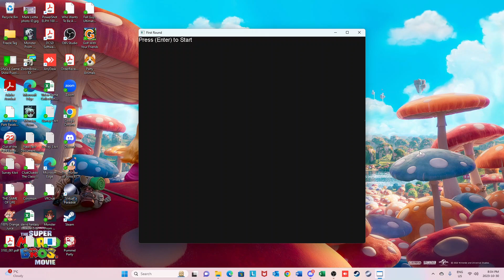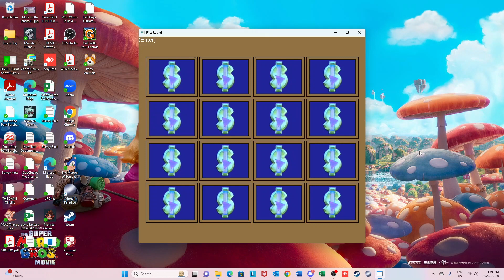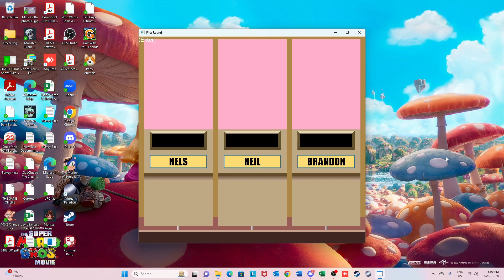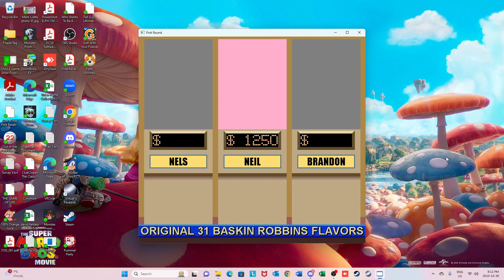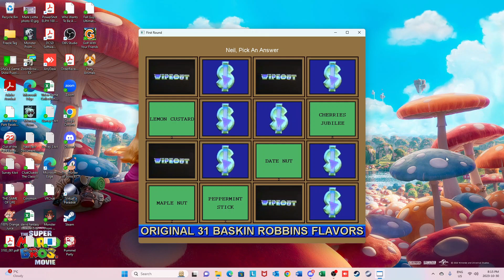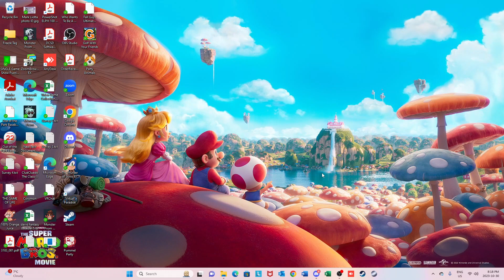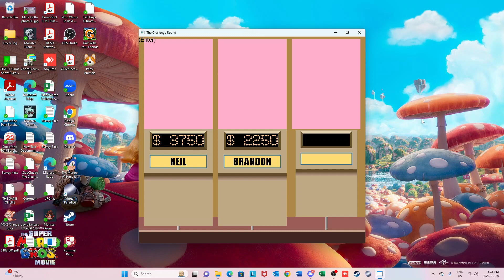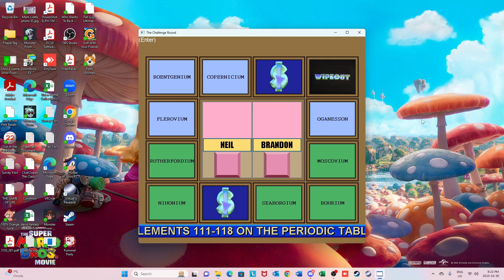Wipeout Season 2 Episode 1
Wipeout is back for a second season. Unfortunately, returning champion Justin Rhea is unable to join us for this episode. Therefore, we are starting the season with three new players. To kick off the season, we have Nels Snesrud, Neil Sternitzky and Brandon Hinkle playing our first match of the season.

NOTE: The second half of the bonus round is not shown due to OBS issues.